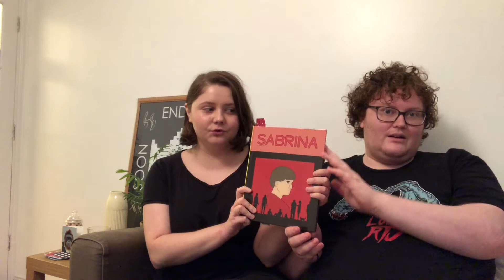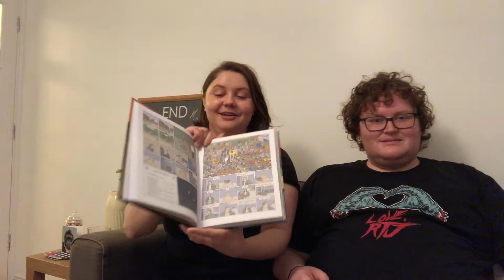Favourite and worst books of 2018!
My and Charlotte's favourite and most disappointing reads of 2018. We also announce our new upcoming podcast about horror films, I'll Hold Your Hand.

I also forgot the name of the author of The Temp while filming this, sorry Michelle Frances!

Please consider buying books from independent bookshops or basically anyone other than Amazon if it is an option for you! Amazon also owns BookDepository and AbeBooks so please avoid them too when possible for you. I have a video about avoiding Amazon when buying books